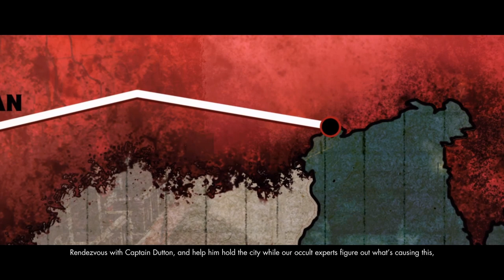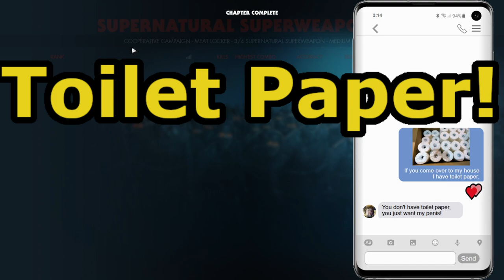Zombie Army 4 Dead War | FUNNIEST MOMENTS WITH FRIENDS | PART 1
My friends and I are doing Zombie Army 4 Dead War together! Here are the Funniest moments with my friends! I hope you all get a laugh at everything that happens to us in Zombie Army 4 Dead War Funniest Moments with Friends!

0:00 - Here we go!
0:50 - Rat Soup!
2:00 - It's Goulash!
7:00 - My worst fears